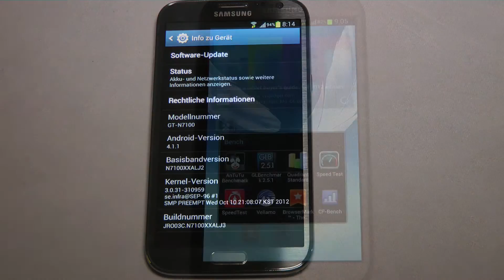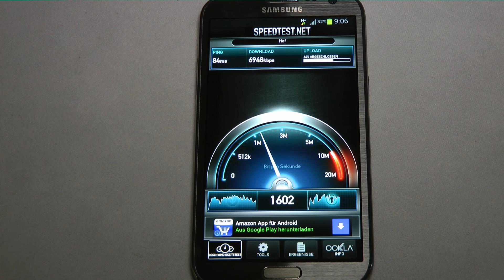Samsung Galaxy Note 2 GT-N7100 N7100XXALJ3 CF HSDPA UMTS 3G Benchmark Speedtest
Samsung Galaxy Note 2 GT-N7100 N7100XXALJ3 CF HSDPA UMTS Benchmark Speedtest